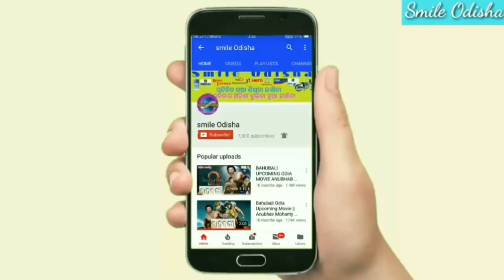ବିଶ୍ୱକପ ପାଇଁ ଭାରତ ଘୋଷଣା କଲା ୧୫ ଜଣିଆ ଦଳ ! Cricket World Cup India team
💐💐💐💐 ରାଧାସ୍ୱମୀ 💐💐💐💐💐